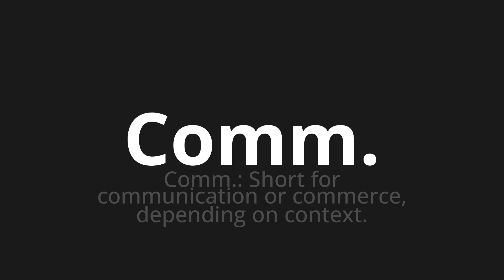How to pronounce Comm.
Master the Pronunciation of 'Comm. Which means comm.' - which means : Comm.: Short for Communication or Commerce, Depending on Context. 📝 with @PizzaPronunciation 🎓🗣️ - [Your Guide to Italian]

Learn to pronounce 'Comm.' perfectly in Italian with our easy and engaging tutorial by @PizzaPronunciation! 📖📽️ In this comprehensive video, we provide you with native speaker examples 🗣️👂 and phonetic breakdowns 🎵 to ensure you get the pronunciation just right.

How to say Comm. in Italian